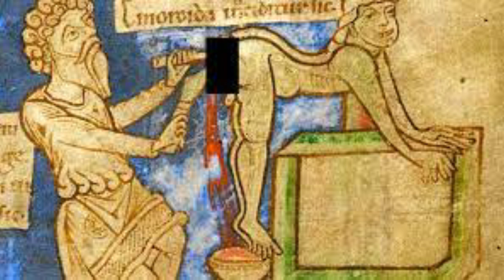La vie dégoûtante au Moyen Âge : exploration des détails répugnants !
Dans cette vidéo, nous plongeons tête première dans la vie dégoûtante et répugnante du Moyen Âge. Tout au long des siècles d'histoire, l'humanité a fait face à des conditions extrêmement sales et répugnantes. Du manque d'hygiène personnelle au mauvais assainissement, à la nourriture malsaine et aux soins médicaux primitifs, nous révélons tous les aspects répugnants que nos ancêtres ont endurés.

Préparez-vous à être étonné en découvrant que l'hygiène personnelle était pratiquement inexistante pendant cette période. Les bains étaient rares et rares, car on croyait que l'eau ouvrait les pores et rendait le corps vulnérable aux maladies. Cela a conduit à une accumulation de saleté, de poussière et d'odeurs nauséabondes qui ont imprégné les vêtements et le corps des gens. Les infestations de poux étaient également fréquentes en raison du manque d'hygiène.

De plus, nous explorerons les mauvaises conditions sanitaires qui prévalaient dans les villes médiévales. Des rues sales remplies de déchets humains, de restes d'animaux et d'ordures composaient le paysage quotidien. Les eaux usées étaient déversées directement dans les rues, créant un environnement fétide et insalubre. L'absence de systèmes de traitement de l'eau appropriés a contaminé les réserves d'eau, contribuant à la propagation de maladies d'origine hydrique.

Dans le domaine de la nourriture, vous serez choqué d'apprendre que le régime médiéval était tout sauf appétissant. Les aliments de base se composaient principalement de céréales telles que l'orge, l'avoine et le blé. La viande était un luxe apprécié par peu de personnes et la nourriture était souvent mal conservée, ce qui entraînait la pourriture et la contamination. L'absence de réfrigération facilitait la croissance bactérienne et souvent, les aliments étaient consommés même en état de décomposition.

Enfin, nous aborderons les soins de santé primitifs de l'époque, avec ses pratiques bizarres et inefficaces. Les médecins médiévaux avaient des connaissances limitées et recouraient souvent à des méthodes superstitieuses telles que la saignée pour traiter les patients. Des herbes et des potions non éprouvées ont également été utilisées comme traitements. Le manque de connaissances médicales appropriées et de soins préventifs a contribué à la propagation des maladies et à des taux de mortalité élevés.

Préparez-vous pour un voyage dans le temps dégoûtant et révélateur ! Cette vidéo piquera votre curiosité et vous offrira une nouvelle perspective sur la vie au Moyen Âge. Regardez maintenant et préparez-vous à être émerveillé !